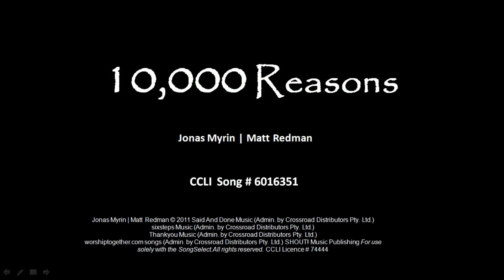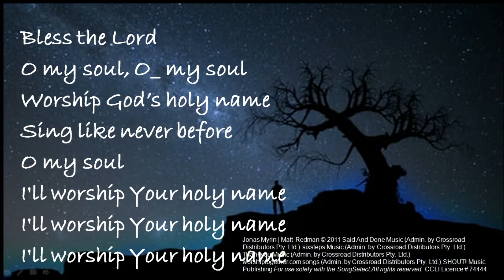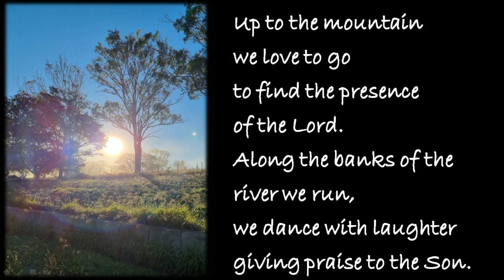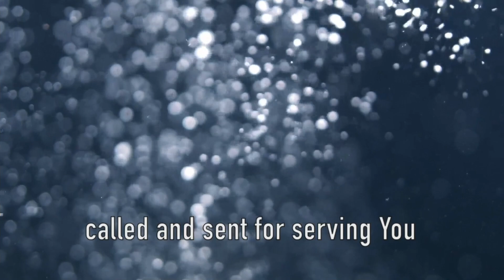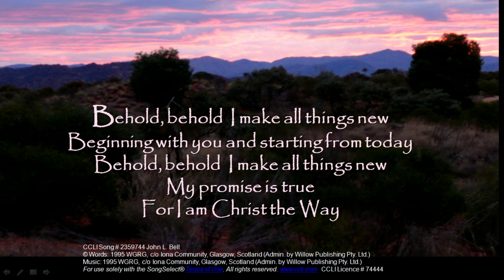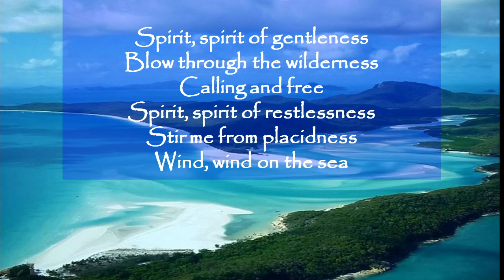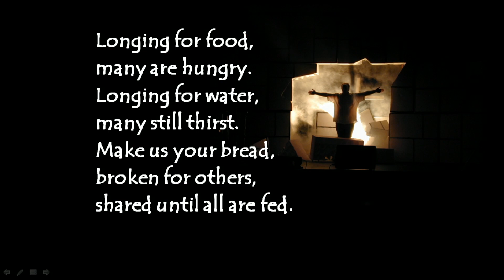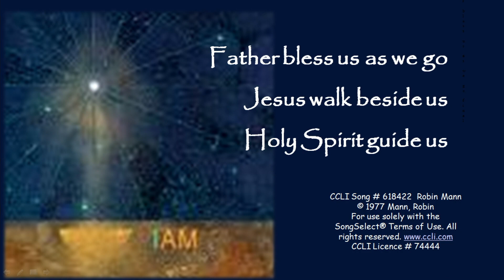Baptism of Jesus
Middle Ridge Uniting Church Service 08 January 2023
CCCLI Streaming Licence #1402312; Copyright Licence #74444

Thankyou Music (Admin. by Crossroad Distributors Pty. Ltd.) worshiptogether.com songs (Admin. by Crossroad Distributors Pty. Ltd.) SHOUT! CCLI Licence # 74444

BEHOLD, BEHOLD  CCLI Song # 2359744 John L. Bell© Words: 1995 WGRG, c/o Iona Community, Glasgow, Scotland (Admin. by Willow Publishing Pty. Ltd.) Music: 1995 WGRG, c/o Iona Community, Glasgow, Scotland (Admin. by Willow Publishing Pty. Ltd.)

CHRIST BE OUR LIGHT Bernadette Farrel lOneLicense Song #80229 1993, 2000, Bernadette Farrell. Published by OCP.